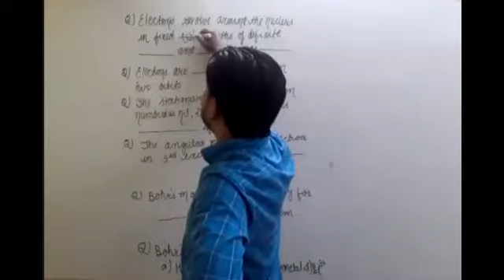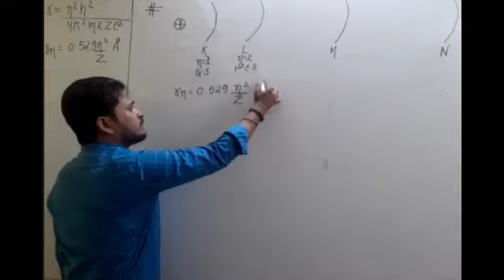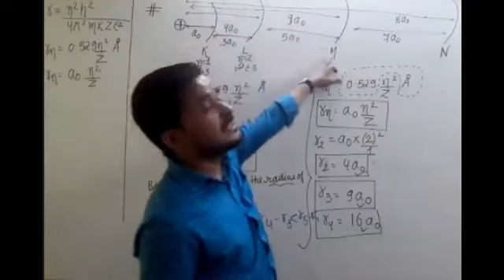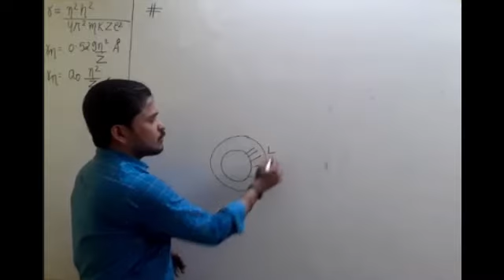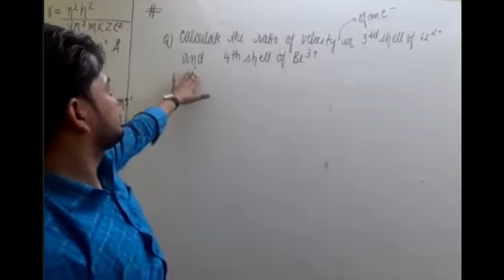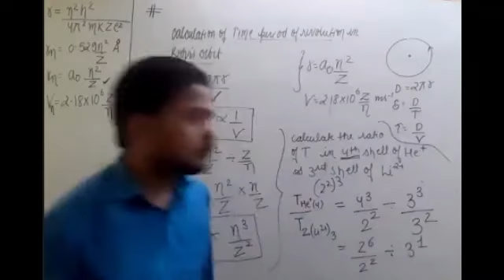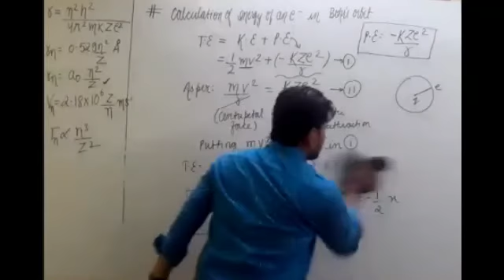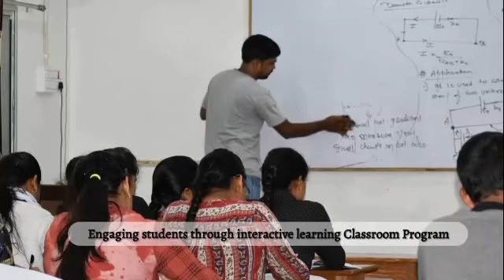14TH AUGUST | CLASS 11TH (3RD) | CHEMISTRY - BOHR'S RADIUS, VELOCITY & ENERGY | BY MANJIT SIR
Recorded Video Lecture of Online Live Class by Srivastava Classes of "14TH AUGUST | CLASS 11TH (3RD) | CHEMISTRY - BOHR'S RADIUS, VELOCITY & ENERGY | BY MANJIT SIR".
Call For Any Query : 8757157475 | 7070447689 | 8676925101.